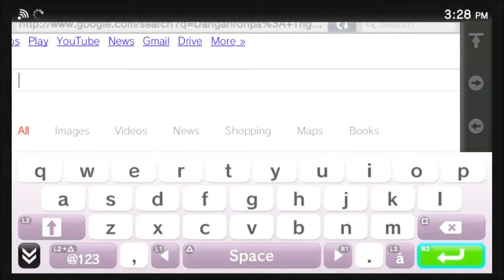Danganronpa (BLIND) Part 32 "NOBODY BELIEVES ME!"